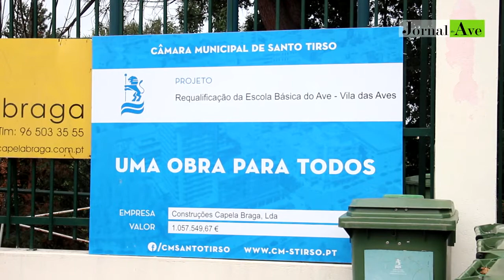Arrancou requalificação da EB 2/3 de Vila das Aves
Arrancou requalificação da EB 2/3 Vila das Aves
Obra decorre por fases e escola mantém-se em funcionamento

As máquinas já começaram a trabalhar e o antigo tem dias contados para dar lugar ao novo, tudo para uma escola mais cómoda e atual.

A poucos dias do início do ano letivo, arrancaram as obras de requalificação da EB 2/3 de Vila das Aves. Um investimento de mais de um milhão de euros, com comparticipação de fundos comunitários e uma participação significativa da Câmara Municipal de Santo Tirso, que se substituiu ao Estado, responsável primeiro pela manutenção do edifício.